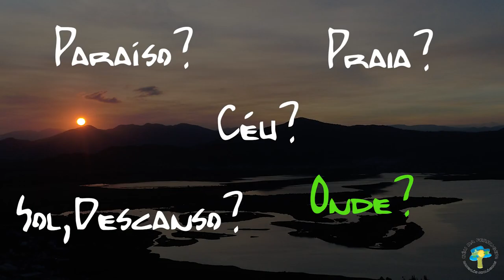Céu da Ferrugem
Este lugar é o paraíso, uma arte de Deus que está  nas mãos das pessoas certas André e Alexandra que unidos cuidam deste pedaço de natureza na praia da Ferrugem em Santa Catarina.
Filmagem: Dji Phanton 4 ADV; DJI SPark